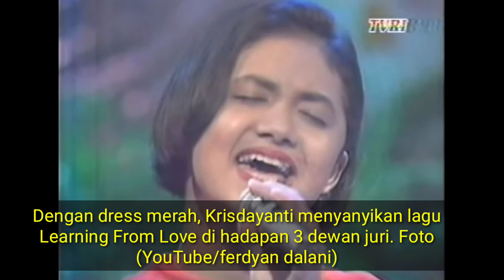5 Potret Jadul Krisdayanti di Pencarian Bakat Asia Bagus